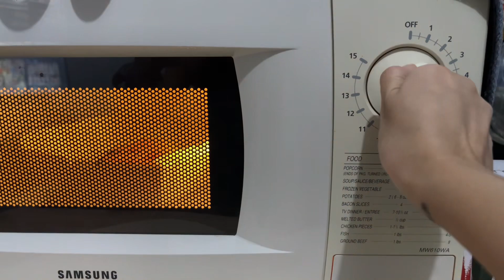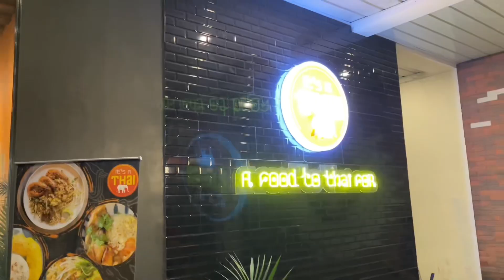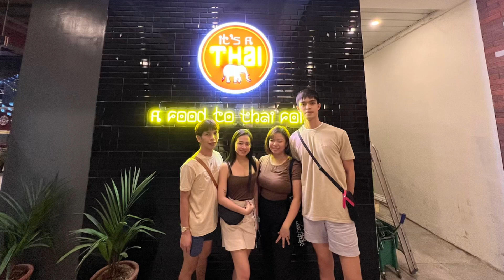EP 02 | ₊˚✧weekly vlog ~ Mama’s bday celeb • date w friends (It’s a THAI)• home workout ✨💕